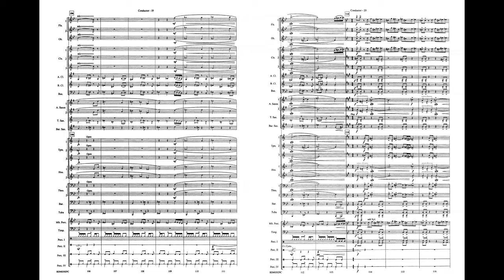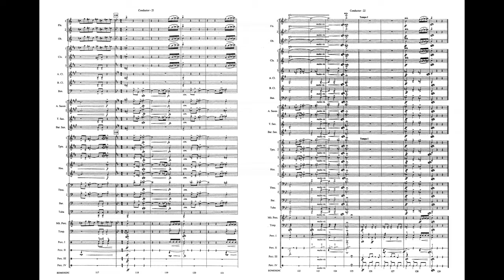The Last Battle, by Ralph Ford – Score & Sound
By Ralph Ford
Item: 00-BDM03029
Series: Belwin Concert Band
Format: Conductor Score & Parts
Level: 3
A bit dark and mysterious, but engaging for your students to rehearse. The initial musical indication is "with fury" beginning with a bold fanfare section. Then, splashes of sound and vivid textures are presented throughout. A dynamic addition to your concert or contest program.